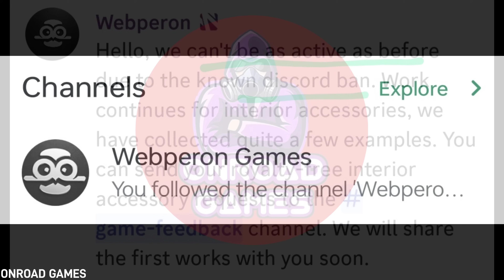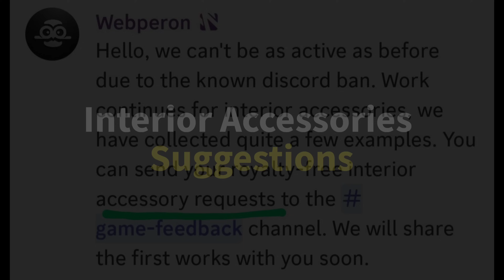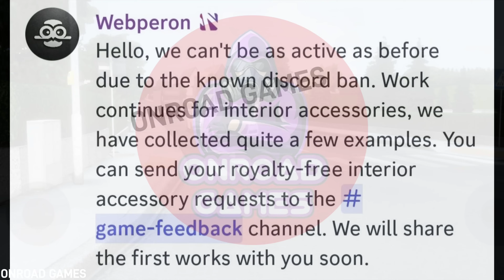🚚Blast Update 0.48!✴️ Exclusive Truckers of Europe 3 Big Interior Accessories Update 🏕 | Truck Game